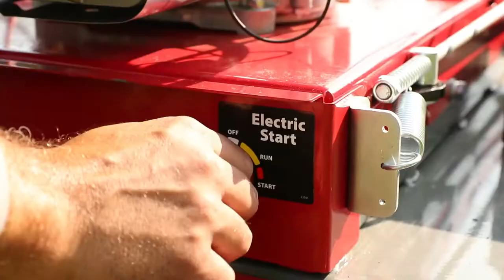Earthquake Acreage Rough Cut Mower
Clear a trail, an acre, or a field of tall grass, weeds, and brush up to two inches in diameter with the Earthquake Acreage 44” Rough Cut Mower! Durable features include an 11 gauge fabricated steel deck and a powerful new 500cc electric start Briggs & Stratton® engine. The Acreage Rough Cut Mower is built to last and backed with a lifetime of free technical support. Versatility and ease of use make this the Rough Cut Mower of choice for the working farm, field, or casual user. Cutting height is easily adjusted with our tool-less Step-and-Drop wheel adjusters. Nine (9) different towing positions are available with our tool-less, adjustable offset tow bar. With the large two gallon fuel tank, the Acreage Rough Cut Mower is built to tackle the biggest jobs.